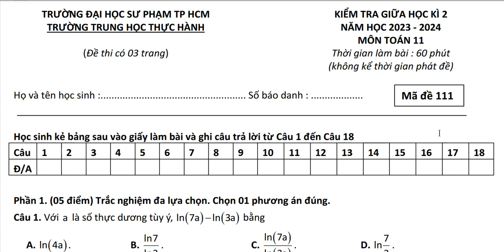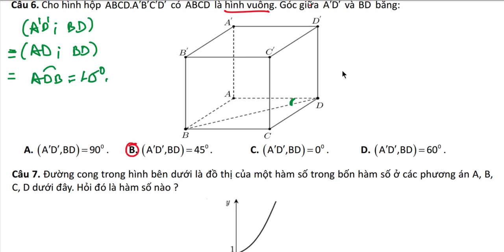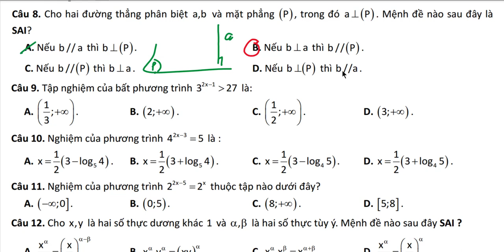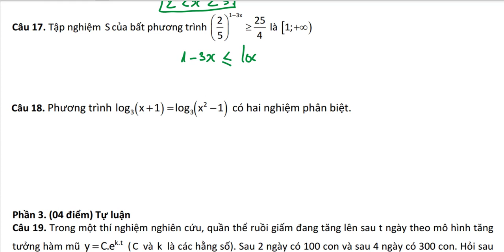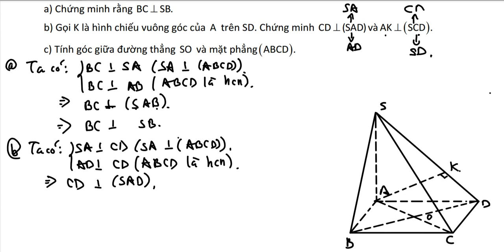[TOÁN 11] ÔN TẬP GIỮA KÌ 2 _ ĐỀ 3 _ ĐẠI HỌC SƯ PHẠM HCM 23 - 24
Video sửa đề ôn tập giữa học kì 2 _ đề 3 _ đại học Sư Phạm HCM 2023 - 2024.